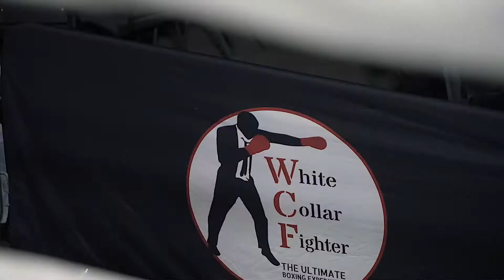WCF 114 & WCF 115 Generation X Manchester Boxing Fight Night "Legends'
BECOME THE NEXT WHITE COLLAR FIGHTER
Here’s why you should take part in our White Collar Boxing programme and become the next White Collar Fighter.

- Build muscle, explode fat, and walk away with strength and stamina you’ve only ever imagined having.
- Feel the ROAR of the crowd and feel the pulse of your theme song, feel like a super star.
- Raise money for your favourite charity.
- Gain confidence and build pride.
- Challenge yourself whilst meeting new friends.
- Learn to protect yourself with training from world-class combat instructors.
- Free top-tier dietary and nutritional advice from experts.
- Get a huge discount on supplements and nutritional products.
- Remember the experience for a lifetime with a professionally filmed DVD of your big Fight Night.

SIGN UP
If you want to sign up, text "CONTEND" to 60060